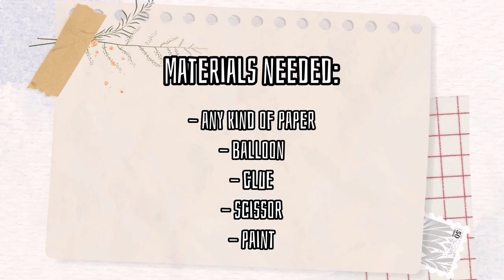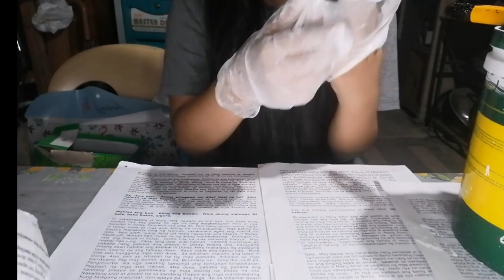PAPER MACHE PROJECT